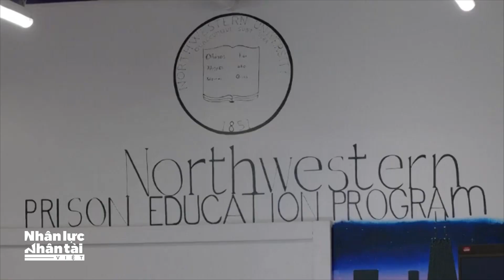Chống chọi ung thư, tù nhân 51 tuổi tốt nghiệp ĐH top đầu Mỹ